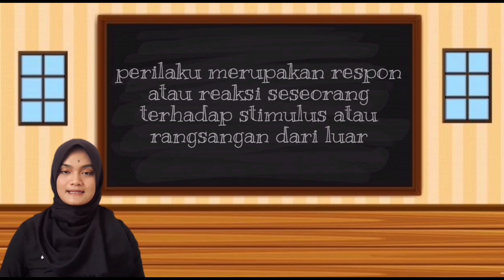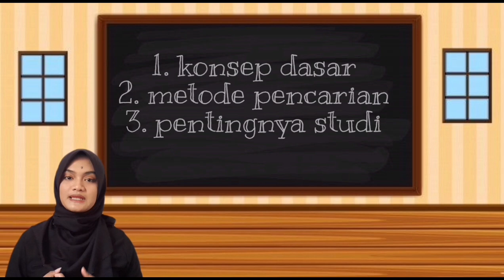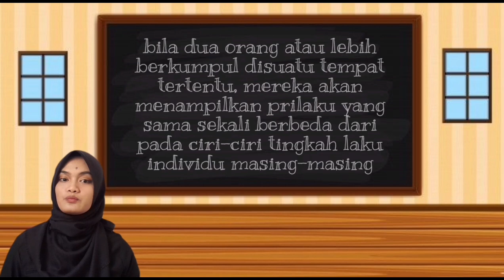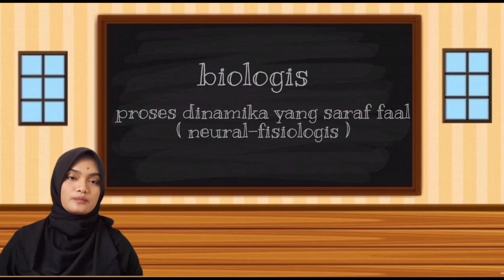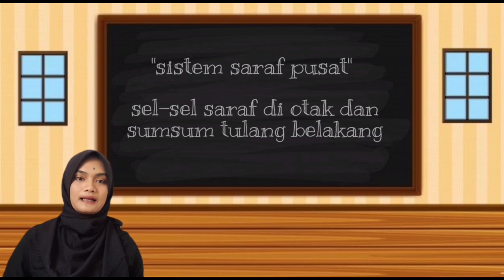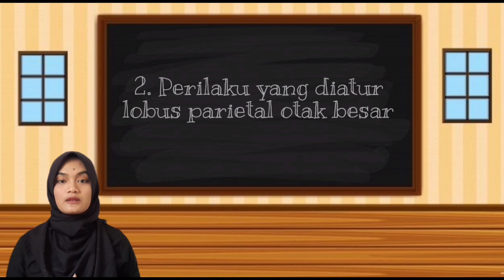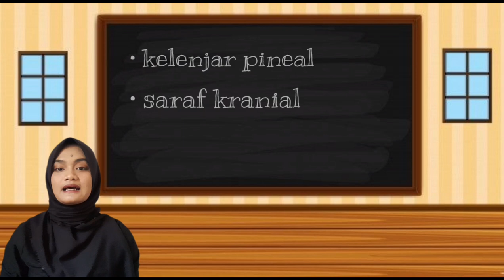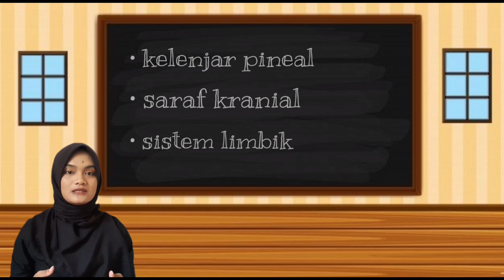DASAR-DASAR BILOGIS PERILAKU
video ini merupakan tugas matakuliah pengantar psikologi yang menjelaskan tentang dasar-dasar bilogis perilaku manusia. pada materi ini dijelaskan bagaimana hubungan antara unsur biologi dalam diri manusia dengan munculnya perilaku manusa.diantaranya sistem syaraf, otak, neuron dan sistem endokrin dalam diri manusia.